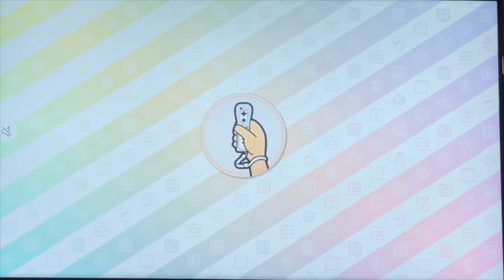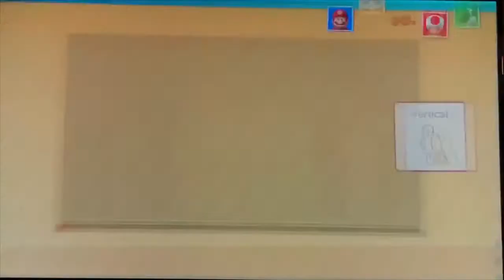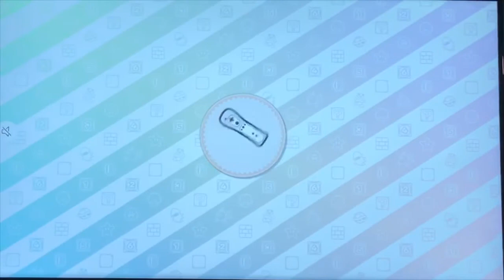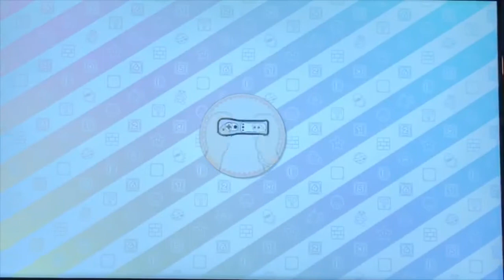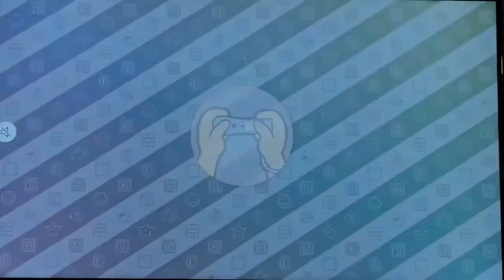Mario Party 10: 2 Vs 2 Minigames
In This Gameplay Video, Mario And The Gang Have A Try At The Mario Party 10 2-Vs-2 Minigames, With Mario And Daisy Battling Toad And Yoshi In This Gameplay, What Else Will Happen? Find Out In This Gameplay Video!